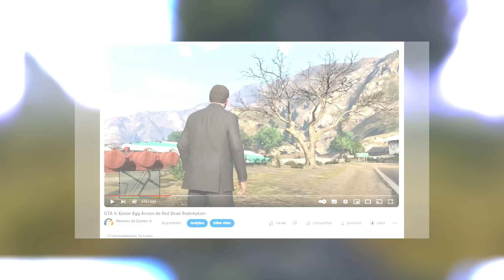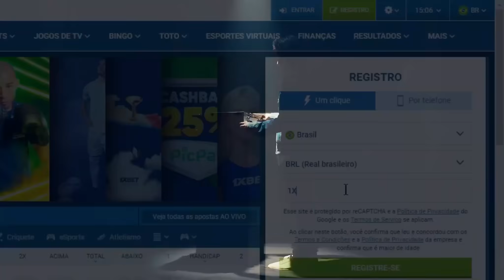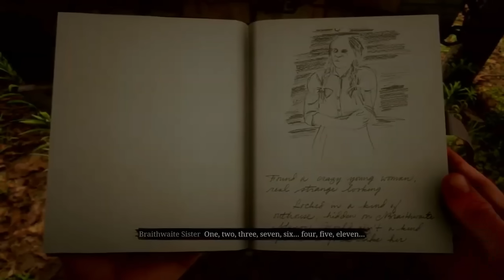SEGREDOS DO GTA 5 QUE VOCÊS NÃO VIRAM AQUI - Reviewsdegames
Eai galera ligada no reviews de games, beleza? Hoje vamos ver easter eggs incríveis no gta v  online que eu ainda não tinha mostrado para vocês.